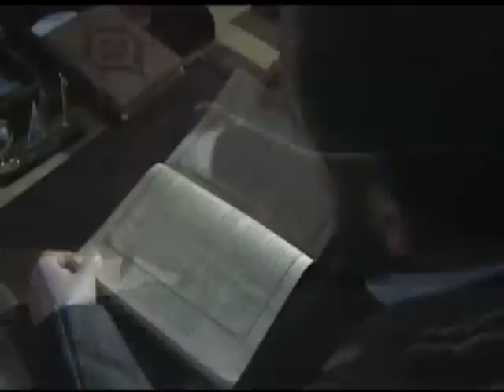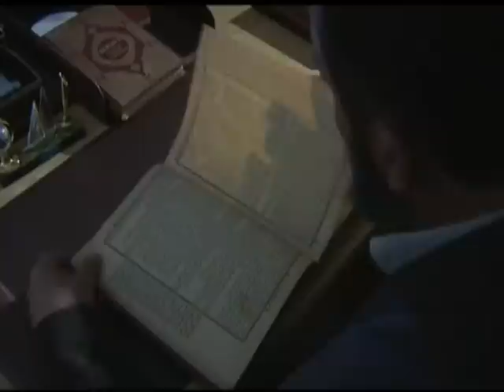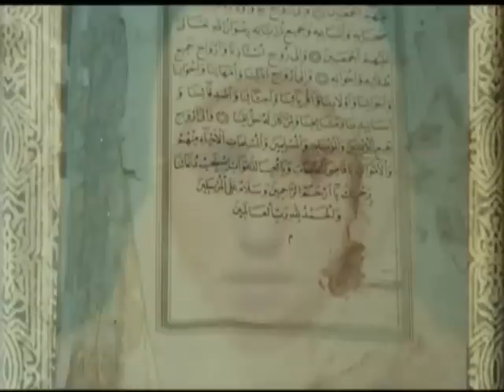Film Dokumentar molla Jakup Hasipi 6/9.wmv